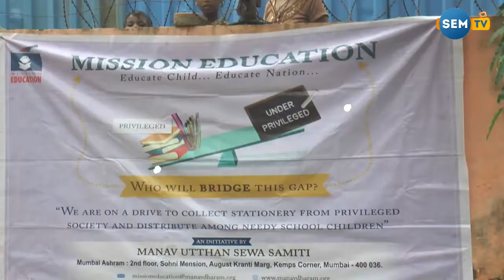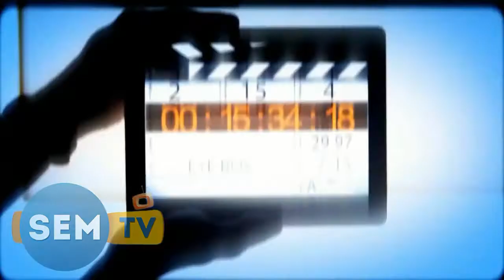मानव उत्थान सेवा समिती के सदस्यो ने क्या कहा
मानव उत्थान सेवा समिती के सदस्यो ने क्या कहा # Manav Utthan Seva Samiti Members Interview